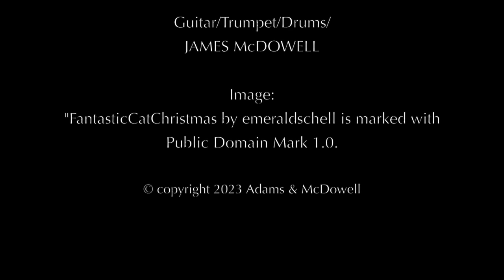Holy Cow, It's Here!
Scrooge's view of the holidays.

When you register and sign in, you'll be able to see all of our content... and it's all free!

Words & Music by
JAMES McDOWELL

That day of mirth, of peace on earth, and everlasting cheer.
Never got that waffle iron for Nell
Oh well… she'll survive.

Holy smoke it's here!
There's Frankincense, and ornaments, upon a midnight clear.
Popcorn strings and spicy things, an extra case of beer.
Never did get something nice for Ray,
But hey... it's the thought that counts.

Go get the holly, it's time to be jolly, no ifs, ands, or buts.
What can the reason be, during this season we go kind of nuts?

That day of fun where everyone can shed a tender tear.
Never got that ratchet set for Joe,
But oh, he lives so far away.
But wait!
There's something else that I forgot…
Oh yeah...
I forgot to remember, not to forget, next year.